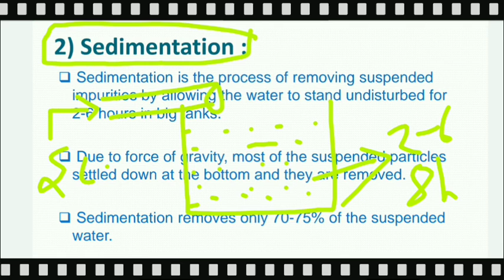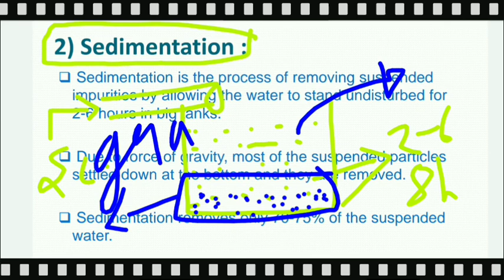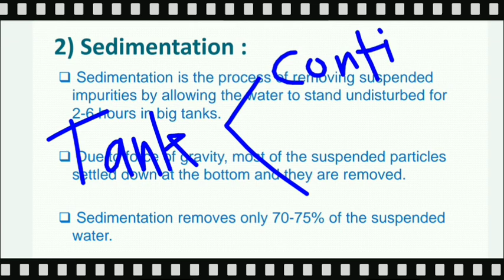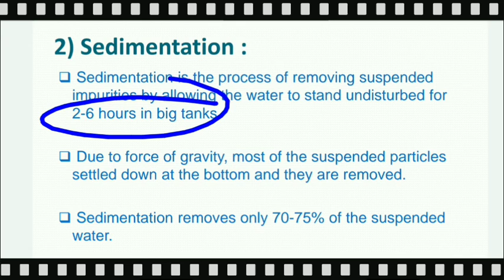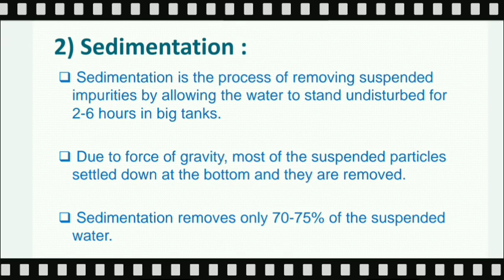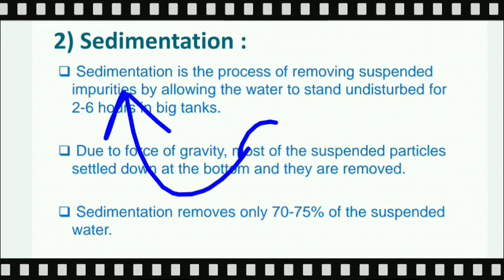Lec.-8:Water treatment technology | Sedimentation process| Engineering chemistry | btech first year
here i discussed sedimentation process of water treatment